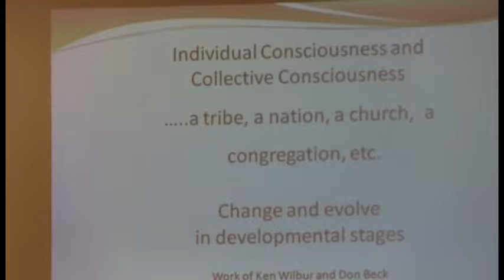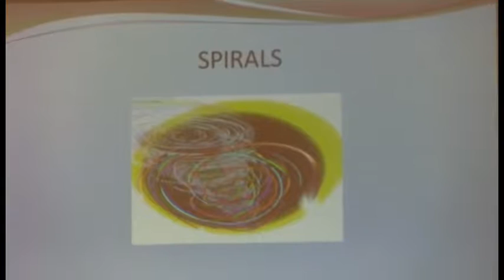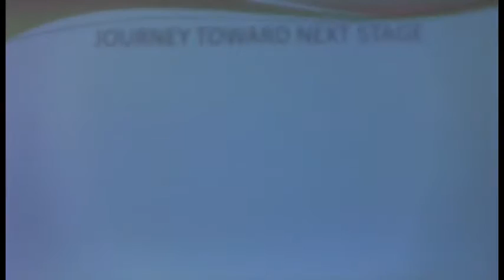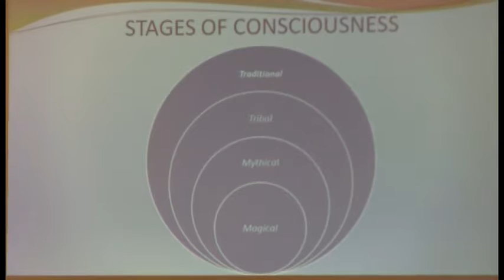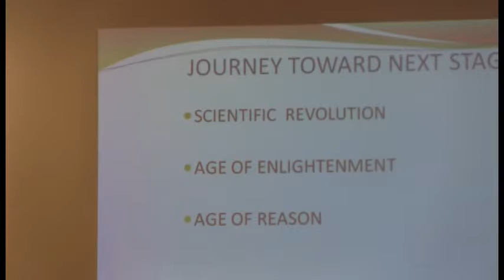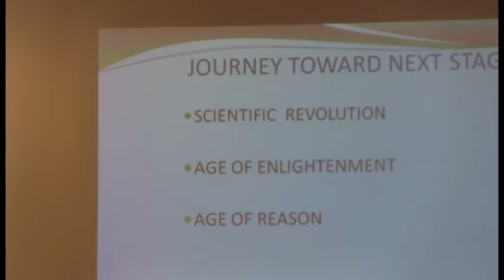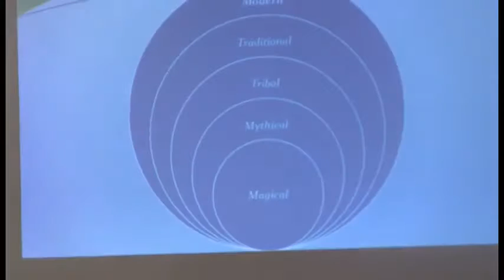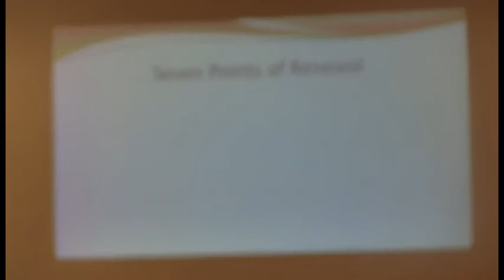Grey nuns of sacred heart part 3 Astera Video